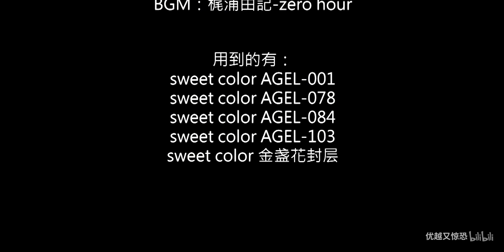【优越又惊恐】星河手绘甲油胶教程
美甲教程,美妆,美甲,甲油胶